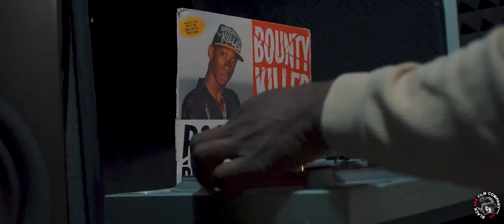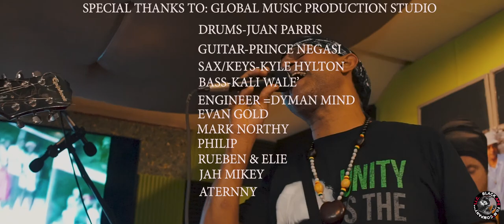Owen Knibbs - Reggae Need More Warriors [Official Video 2021]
Owen Knibbs - Reggae need more warriors
Record Label:  Owen Knibbs Music
Produced by: Jah Hero  (Manjago Vibrations)  and Owen Knibbs (Owen Knibbs Music)
Directed by Owen Knibbs and Hazematic Imaging

Original roots rocking reggae music addressing the current state of reggae music that has shifted away from the real message.  Lets encourage the new generation to continue the fight and speak out for the voiceless.